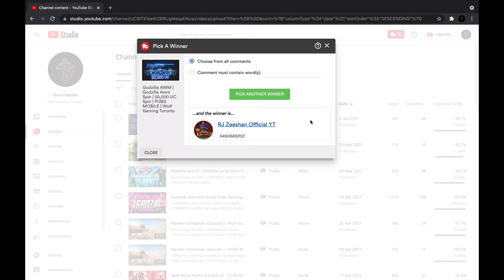Cyber Power Spin🔥🔥 | Crate Opening | 19,000 UC | PUBG MOBILE | Wolf Gaming Toronto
Wolf Gaming Toronto

WHITE DRAGON UAZ | WHITE DRAGON UAZ PUBG | WHITE DRAGON UAZ PUBGMOBILE